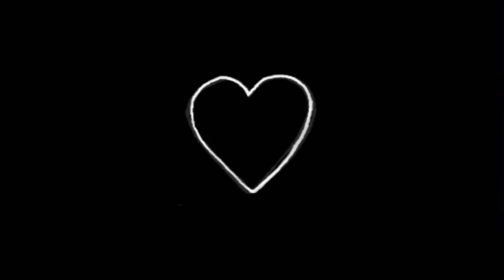[Crossover AMV] Yato x Yurio » Yaoi ✿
• Anime: Noragami & Yuri on ice
• Ship name: Yaturio
• Song: Gryffin, Illenium - Feel Good ft. Daya
• AMV by me [ 天道Sunflower ]